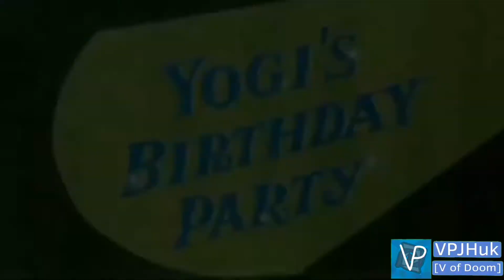Yogi Beer And His Y And Car Accident [YTP Collab Entry]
This entry is for SirLucasYTP's Yogi Bear 60th Anniversary YTP Collab.